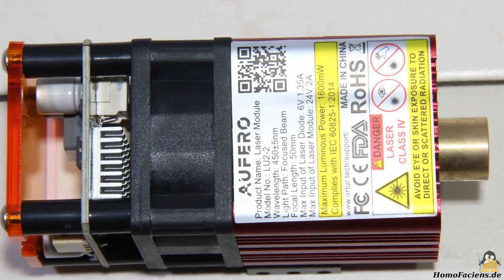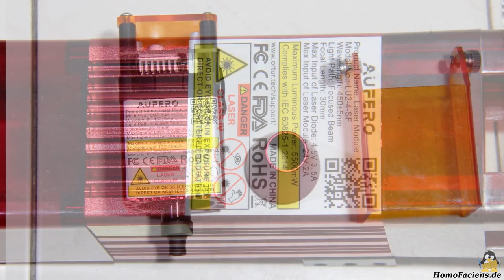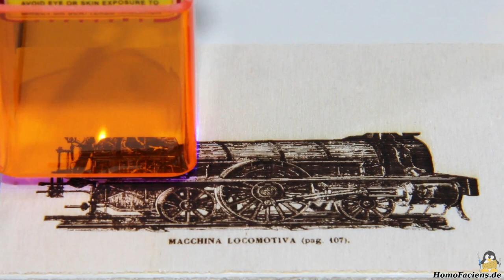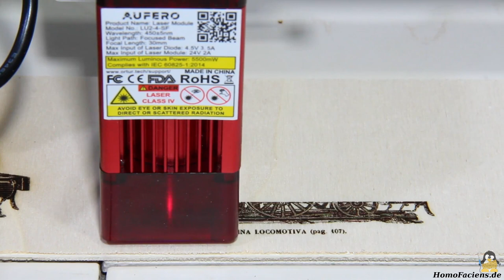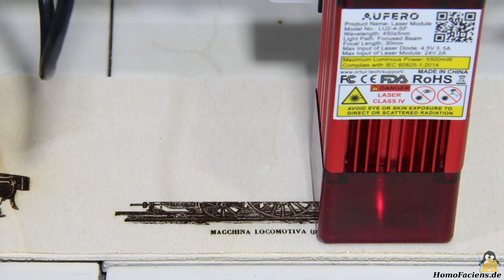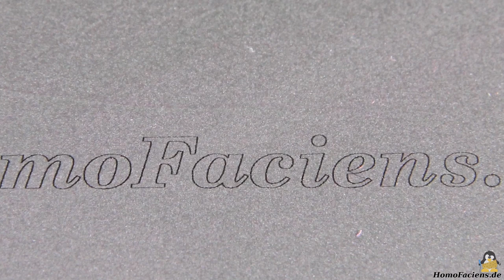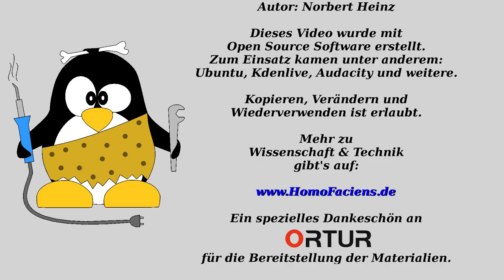Testbericht Ortur Aufero Laser 1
1. Activity 1:
Flash Sale Price during 2 pm to 3 pm Nov. 25-Nov. 30 UTC (ONLY 5 units per day)
Original price: $239.99 Flash price: $199.99

Original price: $339.99 Flash price: $299.99

Original price: 479.99 Flash price: 399.99

Product model: Aufero LU2-2
Original price: $195.68
Price after code: $193.68

Inhaltsverzeichnis:
00:00 Einleitung
00:33 Lasermodule
01:23 Mechanik
02:11 Hauptplatine
02:30 Ansteuerung per Raspberry Pi
03:26 Grafik "Locomotiva" LF2-2
05:04 Grafik "Locomotiva" LF2-4-LF
06:23 Grafik "Locomotiva" LF2-4-SF
07:37 Gravieren von Stahlblech
09:22 Schneiden Sperrholz 2mm
10:09 Schneiden Sperrholz 4mm
11:52 Schneiden Sperrholz 6mm
13:10 Air Assist
14:05 Schlussbetrachtung